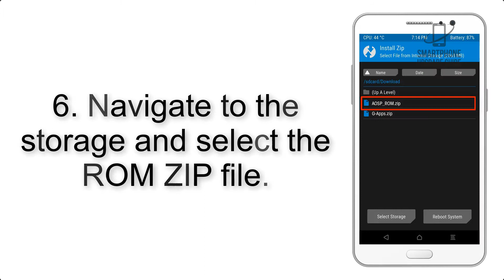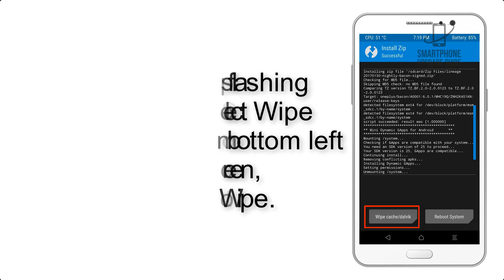Install Android 9.0 pie on Lenovo Zuk Z1 (Pixel Experience ROM) - How to Guide!